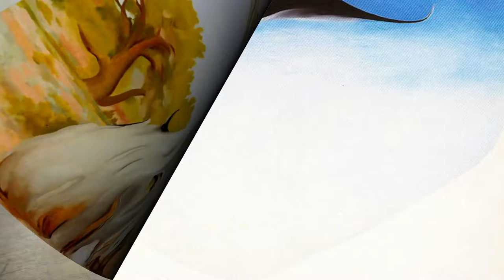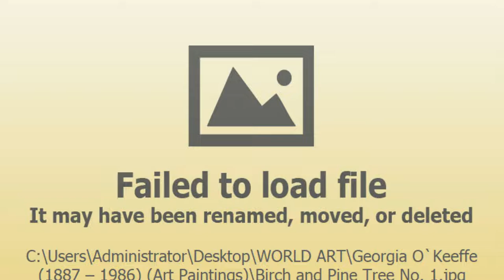Georgia O`Keeffe I American painter I 1887 – 1986 I FULL HD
Georgia O’Keeffe is one of the most significant artists of the 20th century, renowned for her contribution to modern art. Born on November 15, 1887, the second of seven children, Georgia Totto O’Keeffe grew up on a farm near Sun Prairie, Wisconsin. By the time she graduated from high school in 1905, O’Keeffe had determined to make her way as an artist. She studied at the  Art Institute of Chicago and the  Art Students League in New York, where she learned the techniques of traditional painting. The direction of her artistic practice shifted dramatically four years later when she studied the revolutionary ideas of  Arthur Wesley Dow

. Dow offered O’Keeffe an alternative to established ways of thinking about art. She experimented with abstraction for two years while she taught art in West Texas. Through a series of abstract charcoal drawings, she developed a personal language to better express her feelings and ideas.

O’Keeffe mailed some of these highly abstract drawings to a friend in New York City. Her friend showed them to  Alfred Stieglitz

, the art dealer and renowned photographer, who would eventually become O’Keeffe’s husband. He became the first to exhibit her work, in 1916.

By the mid-1920s, O’Keeffe was recognized as one of America’s most important and successful artists, known for her paintings of New York skyscrapers—an essentially American symbol of modernity—as well as her equally radical depictions of flowers.

In the summer of 1929, O’Keeffe made the first of many trips to northern New Mexico. The stark landscape and Native American and Hispanic cultures of the region inspired a new direction in O’Keeffe’s art. For the next two decades she spent most summers living and working in New Mexico. She made the state her permanent home in 1949, three years after Stieglitz’s death.
O’Keeffe’s New Mexico paintings coincided with a growing interest in regional scenes by American Modernists seeking a distinctive view of the nation. In the 1950s, O’Keeffe began to travel internationally. She painted and sketched works that evoke the spectacular places she visited, including the mountain peaks of Peru and Japan’s Mount Fuji. At the age of seventy-three, she took on a new subject: aerial views of clouds and sky. Suffering from macular degeneration and failing vision, O’Keeffe painted her last unassisted oil painting in 1972. However, O’Keeffe’s will to create did not diminish with her eyesight. In 1977, at age ninety, she observed, “I can see what I want to paint. The thing that makes you want to create is still there.” Late in life, and almost blind, she enlisted the help of several assistants to enable her to continue creating art. In these works, she drew on favorite motifs from memory and her vivid imagination. Georgia O’Keeffe died in Santa Fe on March 6, 1986, at the age of 98.

As an artist of national standing, Georgia O’Keeffe has been well known in America for many decades. More recently, her art has begun to attract similar attention and accolades abroad. The Georgia O’Keeffe Museum’s collections include nearly 150 paintings and hundreds of works on paper (pencil and charcoal drawings, as well as pastels and watercolors). The collections also include personal property, from rocks and bones to dresses and paintbrushes, and a significant archive of documents and photographs relating to the artist’s life and times.